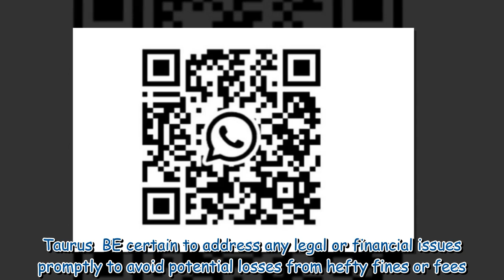Russell Grant's horoscopes as Leo's encouraged to be more sociable